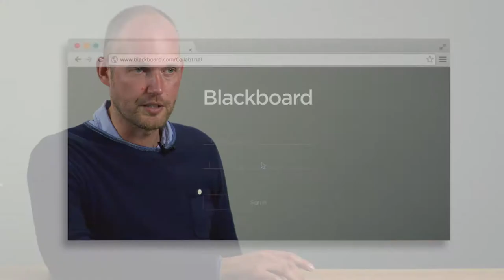Onderwijsontwerp met SHUFFLE en Blendy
Dit is het tweede interview in de reeks "Methodieken en tools voor Blended Learning" van de special interest group Blended learning.

Om blended onderwijs vorm te geven zijn verschillende methodieken ontwikkeld. Jeroen Boonstra, hoofddocent Verpleegkunde bij Saxion, licht in deze video kort de SHUFFLE-methodiek toe. Om te bepalen welke blended werkvorm past bij zijn onderwijs, maakt hij gebruik van Blendy: een online omgeving waarin diverse werkvormen staan omschreven.

Zie ook de eerste video: Interactieve content in je online cursus. Aan de slag met H5P

De special interest group (SIG) Blended learning onderzoekt welke methodieken en tools er in Nederland gebruikt worden voor blended learning. In een reeks artikelen worden verschillende methodieken en tools uitgelicht. De SIG is begonnen met een inventarisatie en deze is samengevat in een infographic De komende maanden zal de SIG regelmatig nieuwe interviews publiceren over methodieken en tools voor blended learning.